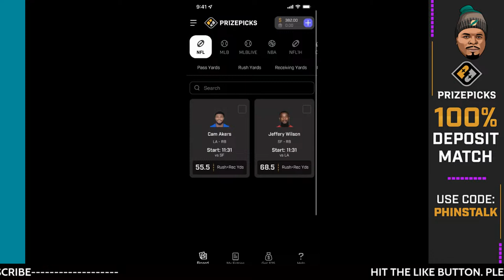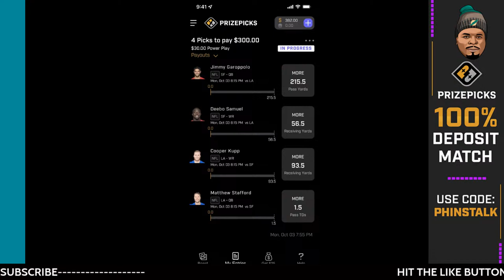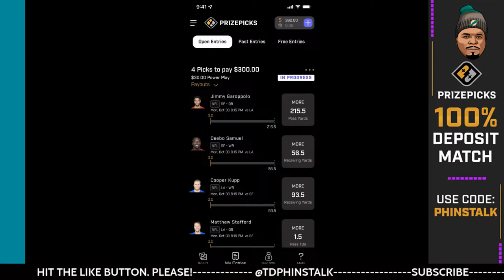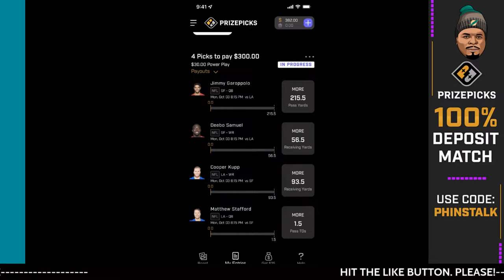Tua Tagovailoa, Teddy, Skyar, Sinnett🔥🔥🔥 Everything you need to know!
News Break  APP: Download for exclusive TD PHINS TALK CONTENT

Send message via Facebook to:  m.me/TDPHINSTALK.